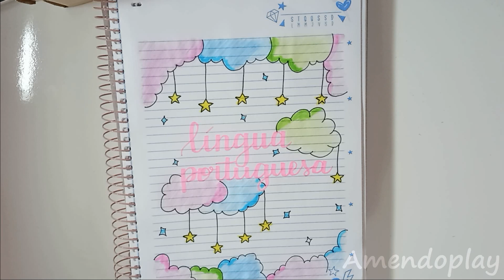Como Fazer Uma Capa Tumblr Para Decorar seu Caderno - Parte 2